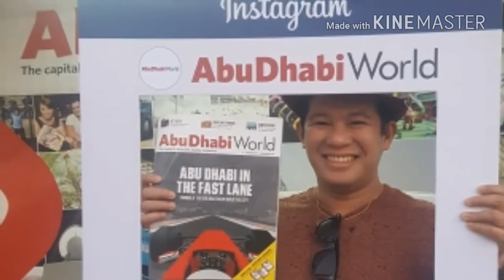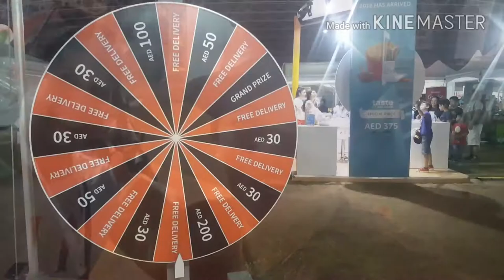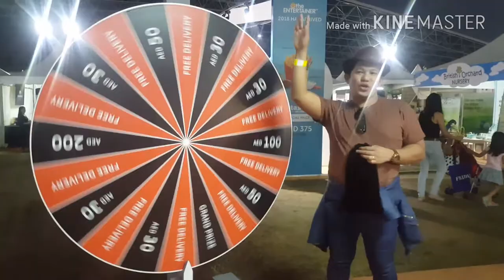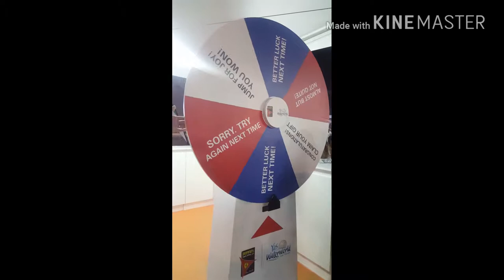Food, Drink & Music Festival‎. A Food-Lover's Fantasy. TasteOfAbuDhabi The capital's favourite food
Taste of AbuDhabi at Du Arena, Yas Arena AbuDhabi UAE - Food, Drink & Music Festival‎. A Food-Lover's Fantasy. TasteOfAbuDhabi The capital's favourite food, drink and music festival, featuring the city's hottest restaurants, celebrity chefs, cooking demos.
Tag someone who need to see this 👇
Follow @BriAdventurez for more 📸
unknown dm for credit